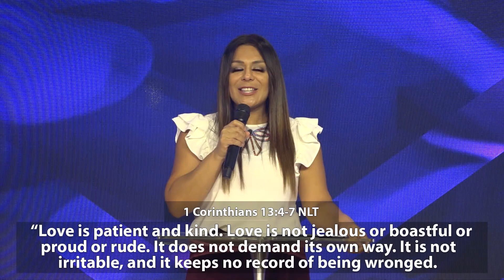Stand Firm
C3 Church Las Vegas | Pastor Mayra Rodriguez | Stand Firm

A Perfect love, not in the way that I am without error
nor that I am always right (Although most of the time
we mother’s are) but rather in the way that my love
for them is COMPLETE, full circle, not knowing the
beginning from the end. And not only is it perfect but
also POWERFUL.

Use our official hashtags on all your posts